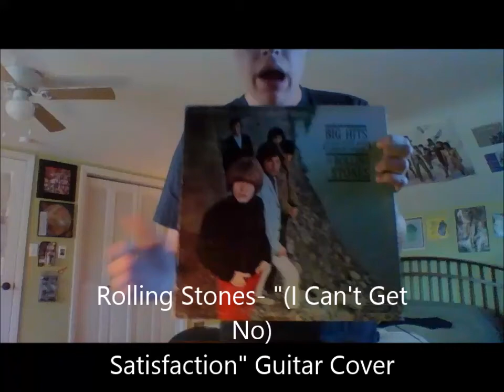Rolling Stones- "(I Can't Get No) Satisfaction" guitar cover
Iconic song of the 60's and one of my very first guitar riffs that I learned! For Mick Jagger and Keith Richards!